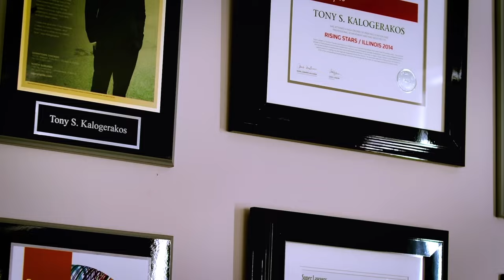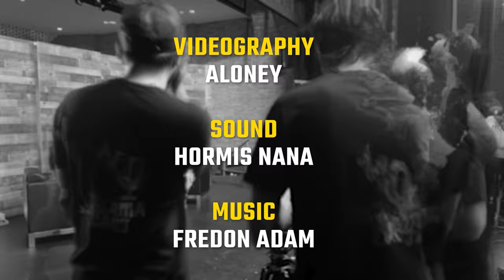SHLAMA CAST | The Attorney Robert DeKelaita Episode 04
The Assyrian Attorney Rober DeKelaita
​⁠is our special guest for this episode ​⁠

Shlama Cast is the first podcast in Assyrian language hosted by Andrew Bet Sargon

Presented by Shalma Group

Shlama Cast will be hosting guests from different fields in our community